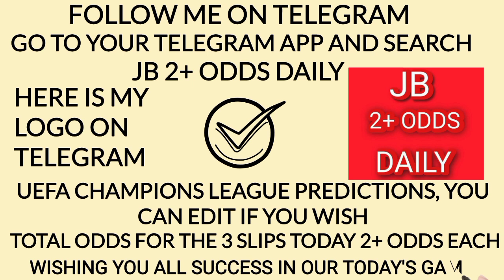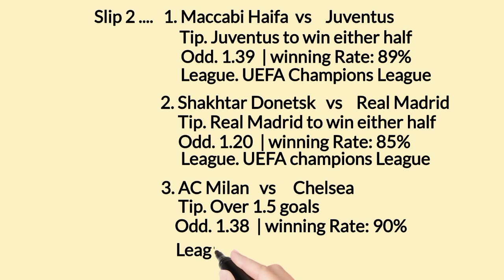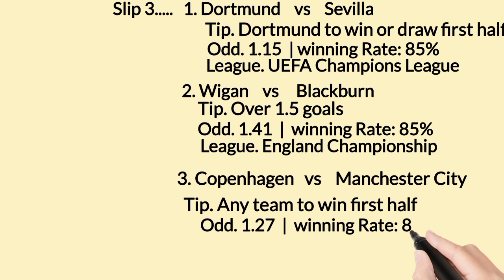UEFA champions league Predictions Today 11/10/2022 Soccer predictions, betting strategy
FOOTBALL PREDICTIONS TODAY FREE 11 October 2022.
Predictions football today 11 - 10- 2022 bettingstrategy​,betslip​
promo code 1xbet code promo 1xbet prediction football aujourd'hui Free Ticket odds tips today bet prediction today FREE BETTING TIPS prediction match betting tips today sportsbetting​sportsbet​football​ predictions today, prediction​ football, freetips​, footballpredictionsfortoday​, footballpredictionstoday​, soccerpredictionstoday​, Predictions football today 11 October 2022